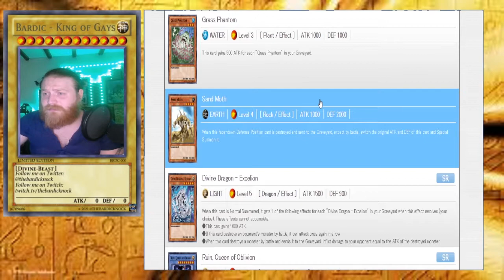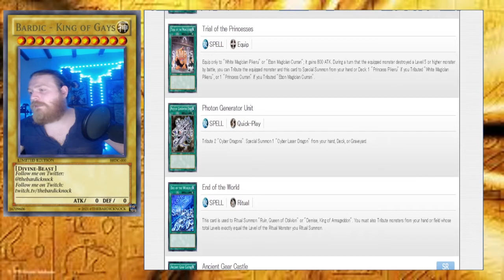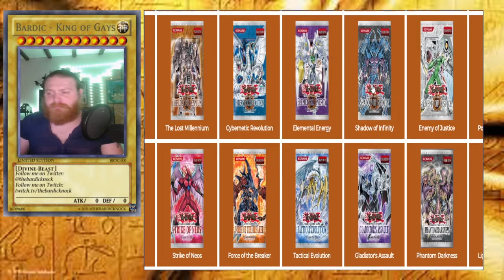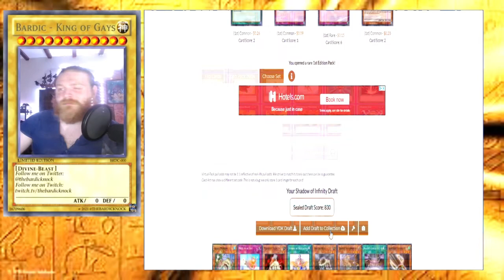Knock Off Progression GX | Episode 4 Shadow of Infinity